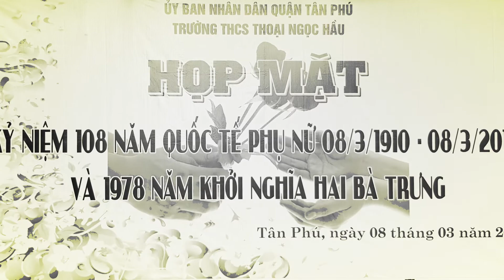THI KÉO CO CHÀO MỪNG NGÀY QUỐC TẾ PHỤ NỮ 8/3/2018 - PHẦN 4